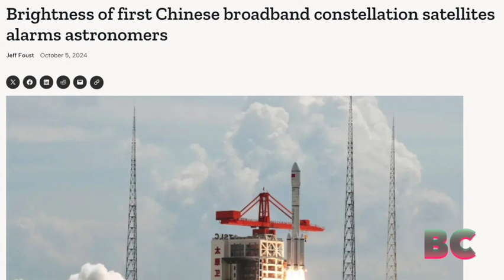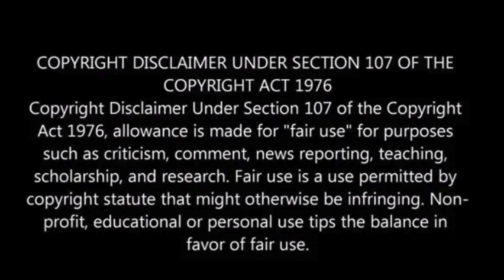Brightness of first Chinese broadband constellation satellites alarms astronomers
A recent study highlights that China’s Qianfan satellites, part of a planned broadband constellation with over 14,000 satellites, are significantly brighter than Western systems, posing challenges for astronomers.

The 18 satellites launched in August have a brightness ranging from magnitude 8 when low in the sky to magnitude 4 overhead, exceeding the visibility threshold for both professional and amateur observations.

The researchers, affiliated with the International Astronautical Union’s Centre for the Protection of Dark and Quiet Skies from Satellite Constellation Interference, aim to raise awareness and prompt design changes for future satellites, Space News has reported.